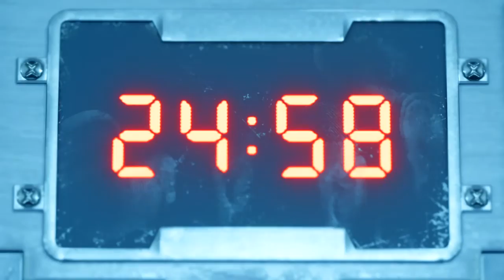FINAL FANTASY VII REMAKE_20200531232406